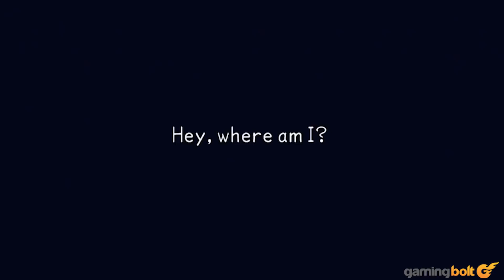Kingdom Hearts Full Story - EVERYTHING You Need To Know Before You Play Kingdom Hearts 3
Kingdom Hearts started out in 2002 as an ambitious crossover of Final Fantasy and Disney properties, aiming to blend a colourful and endearing cast of characters with Square Enix’s brand of engaging storytelling and RPG mechanics. In the years since then, those ambitions have become progressively loftier, and the series has continued to grow- and grow- and grow. It has been over a decade since Kingdom Hearts 2, and though we have been patiently waiting for the story to be resolved with the conclusion to this grand and winding saga, Square Enix have continued to add to the series’ narrative with spinoff entries and additional stories.

We’re now at a point where the end is clearly in sight, with the highly anticipated Kingdom Hearts 3’s release looming large on the horizon. The excitement is palpable, and as we gear up for the final chapter in this saga, it seems like the perfect time to look back on everything that has happened in this franchise up until now. After all, few franchises have caused confusion in their fanbases with befuddling twists and turns the way Kingdom Hearts has. Making sense of its long and winding tale will be no easy task, and though we’re going to do our best, as we always do in our Story So Far features, we’ll be looking at your comments as well, to make sure we haven’t missed out on any major details or plot threads. If there’s anything we do miss, let us know!

Without further ado then, in chronological order, here is the entire story of Kingdom Hearts.

Note: This video is for those viewers who missed our original 5 part series explaining the game's story.

Thanks to 'Kingdom Hearts Videos" for allowing us to use their cutscenes.